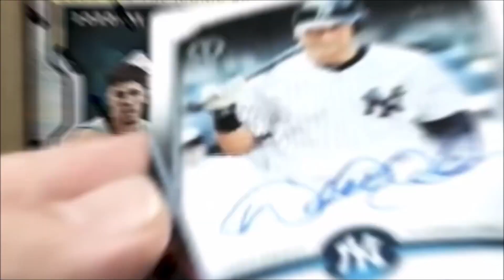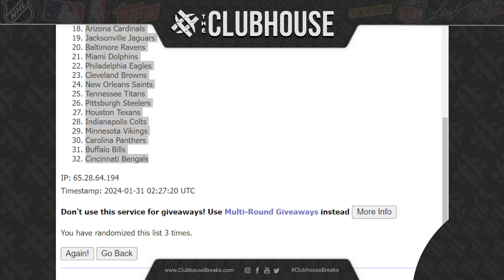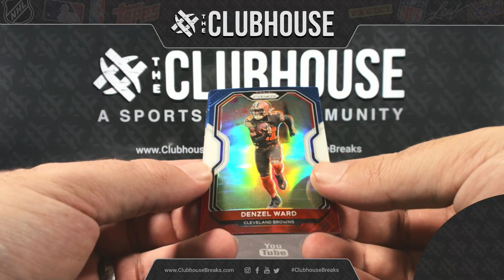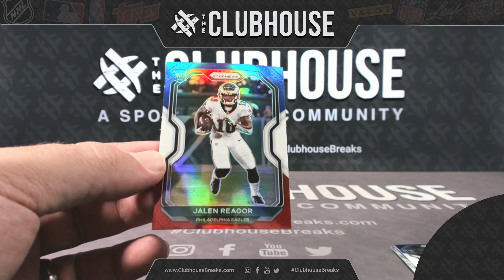$1 BREAK : 2020 Panini Prizm Football Cello Pack RANDOM TEAM Group Break